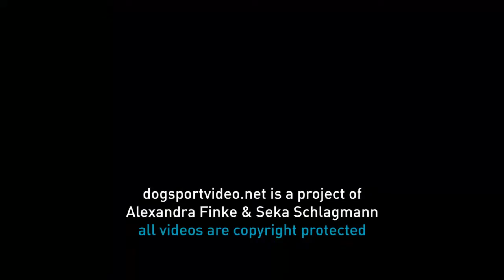Selection - Mika Jaloren + Tending Fireball / Border Collie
FCI World Championship Obedience 2017 in Ostend - Belgium
Mika Jaloren + Tending Fireball / Border Collie - Finland
Saturday